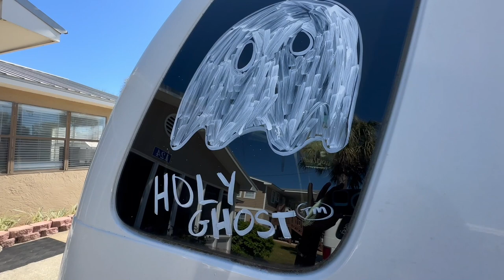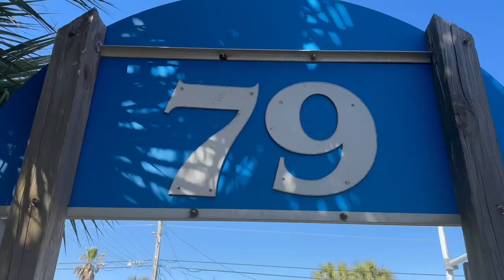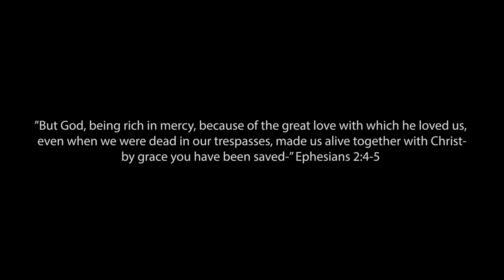Spring Break on A Mission [Student Mission Trip]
DocLab's Maddie Wells-James takes us on Spring Break on her mission trip. This behind-the-scenes vlog is part of the Broadcast Innovation Class at the University of Maryland, Philip Merrill College of Journalism. Each week a different student will take the camera and show you what we're working on, what's going on around campus and talk about journalism.